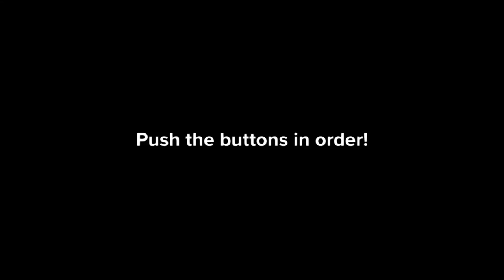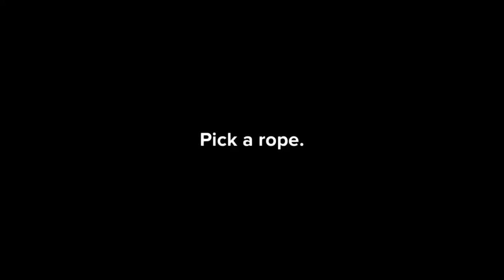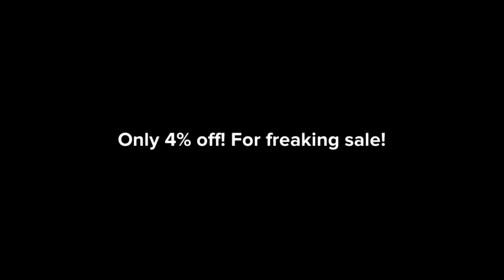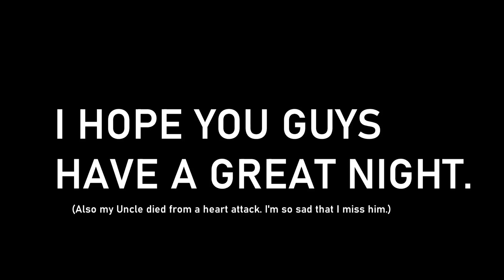The Winners and The Losers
The Official Game show is here!! don't feel bad if you lose!